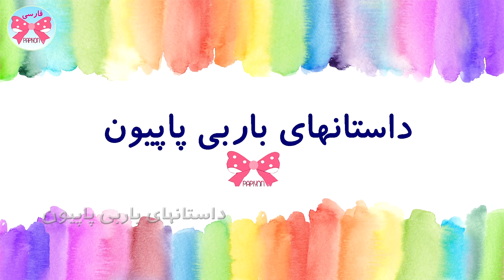شوخی هم حدی داره / داستانهای آموزنده فارسی برای نوجوانان/داستان فارسی جدید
شوخی هم حدی داره.
خلاصه داستان: این داستان فارسی جدید درباره دخترخاله ی روژین بنام شایلی هست که از لندن میاد و با شیطنتها و شوخیهاش برای همه دردسر درست میکنه.